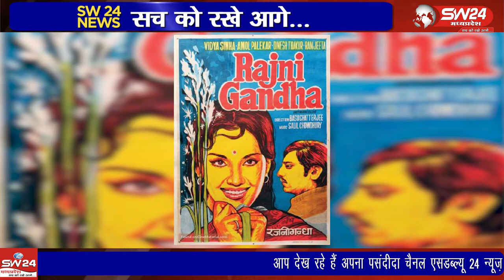स्मरण | SW 24 News Madhyapradesh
समानांतर फिल्मों के प्रख्यात अभिनेता अमोल पालेकर के जन्मदिन पर एमएसडब्ल्यू 24 मध्य प्रदेश ने विशेष कार्यक्रम तैयार किया है। खंडवा केबल टीवी नेटवर्क पर चैनल नंबर 213 पर इस कार्यक्रम को देखिए पत्रकार प्रीतम लखवाल के साथ।